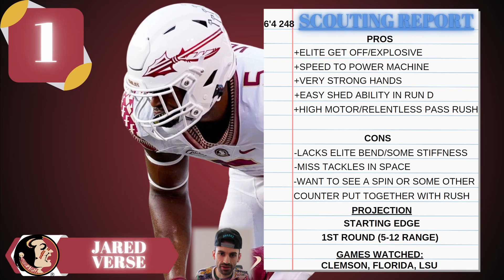2024 NFL Draft EDGE RUSHER Rankings | Pre-Season Rankings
EDGE RUSHER RANKINGS for the 2024 NFL Draft
Going over top Edge Rushers in the upcoming NFL Draft

Timecodes
0:00 - Intro
0:29 - 1. Jared Verse
2:00 - 2. Dallas Turner
4:01 - 3. Laiatu Latu
5:34 - 4. Chop Robinson
6:59 - 5. J.T. Tuimoloau
9:28 - 6. Bralen Trice
10:53 - 7. Jack Sawyer
12:03 - 8. Adisa Isaac
13:30 - 9. Aaron Lewis
15:26 - 10. Chris Braswell
16:48 - 11. Korey Foreman
18:19 - 12. Jasheen Davis
19:25 - 13. Zion Tupuola-Fetui
20:57 - 14. Andre Carter
23:14 - 15. Brandon Dorlus
24:29 - 16/17. Grayson and Gabriel Murphy
27:44 - 18. David Walker
28:51 - 19. Akheem Mesidor
30:18 - 20. Princely Umanmielen
32:16 - 21. Jordan Burch
33:42 - Rap up